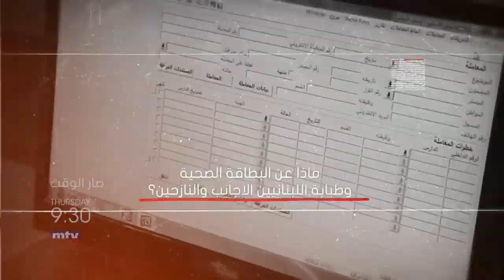Sar El Wa2et - Promo - 02/08/2019